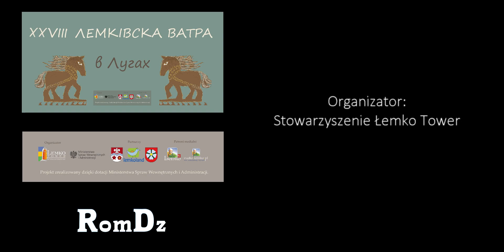Biesiada przy namiocie, XXVIII Łemkowska Watra w Ługach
Klip udostępniony za ogólną zgodą uczestników udzieloną bezpośrednio na dokonaniu nagrania.